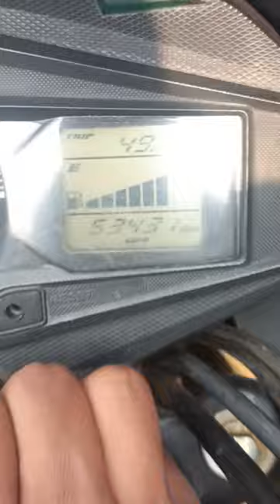5facts || Guys 🤔 Do you know about 😱 5 facts R15 vs Glamour bike || glamour hero please watch.